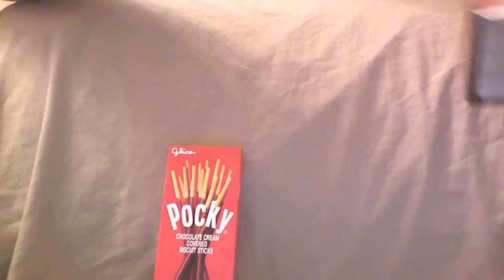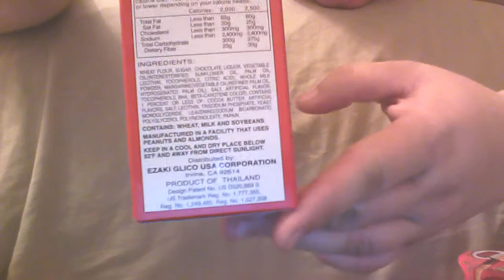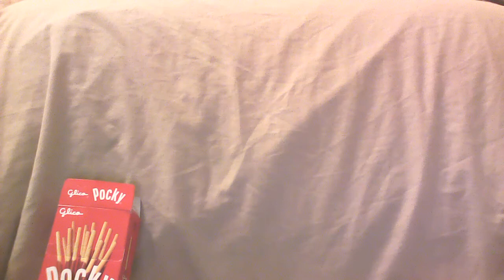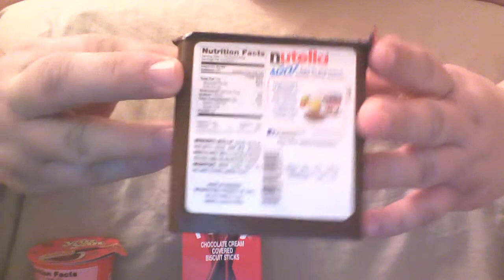Pocky,Yan Yan, Nutella.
Comparing Pocky, YanYan and Nutella.  Pocky and YanYan have Chocolate cream, Nutella has hazelnut cream, which is sweeter than the chocolate.  I like the hazelnut cream, but the pocky biscuit is the best of the sticks.  I like its taste better than the other two.  The YanYan is thicker, but taste more like a plain cracker.